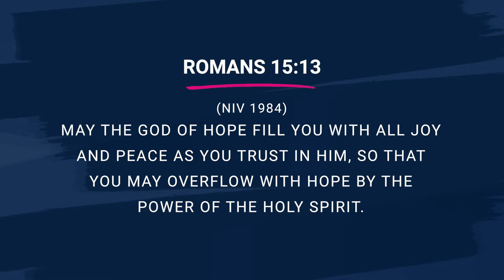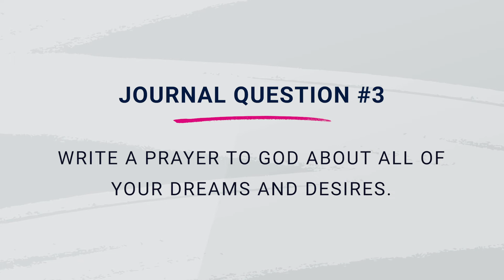Stop Guarding Your Heart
“May the God of hope fill you with all joy and peace as you trust in him, so that you may overflow with hope by the power of the Holy Spirit.” — Romans 15:13 (NIV)

Our God is a God of hope. Of course, we should get our hopes up because our hope isn't in ourselves. It's not in our circumstances or our situation. Our hope is in God, who is the God of hope. You don't have to pull yourself up by your bootstraps. You don't have to be a good Christian, check all the boxes, or do your Bible study every day for God to meet you where you are and fill you with hope. You and I have every reason to get our hopes up because our God is the God of hope. And through the power of the Holy Spirit, we can actually overflow with hope.

Take some time to sit and pray and answer these questions:

1. How have you been guarding your heart from God?
2. What dreams and desires do you have right now?
3. Write down a prayer of trust and faith and hope and give those desires to God.

Journal Resources:
Get back to you with my brand-new devotional, Living True: 40 Days to Get Back to You, that will help you break through the busyness of life and build the confidence you need to embrace the person you want to be.

Sign up for my free 5-Day Confidence Boost. You'll receive five days of encouragement focused on helping you become a more confident you!